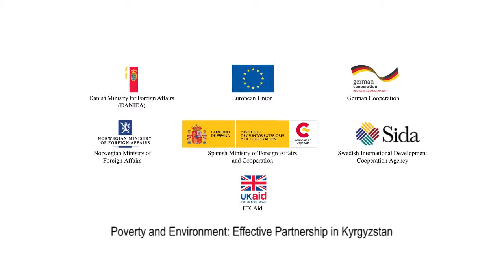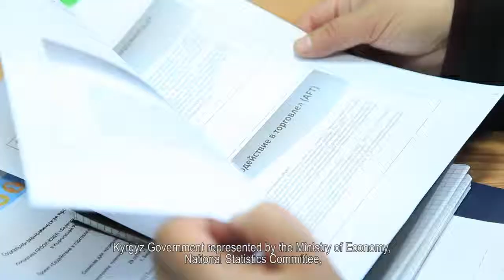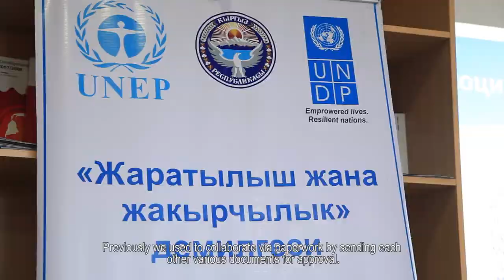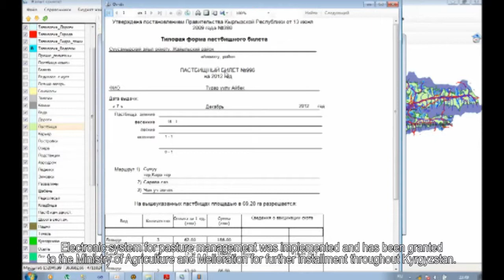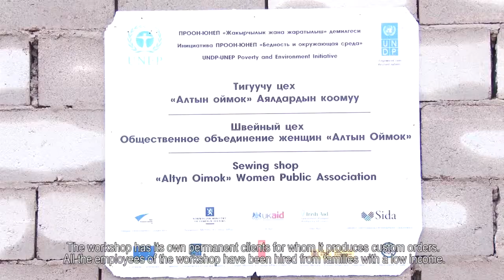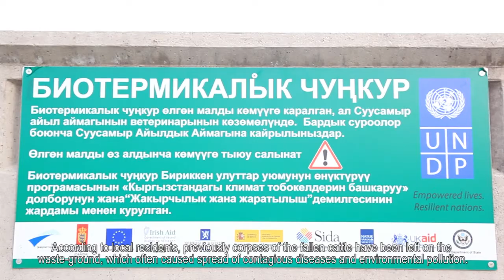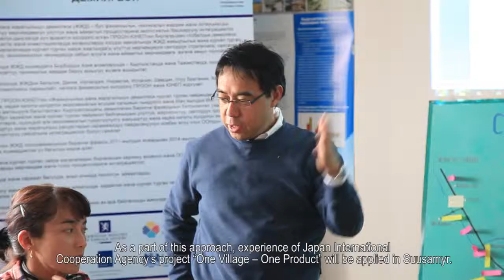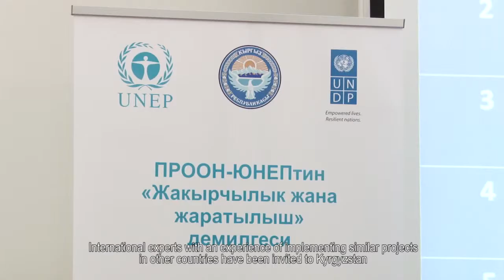Poverty and Environment: effective partnership in Kyrgyzstan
[4:25:00 PM] Aigul Bolotova: UNDP-UNEP Poverty and Environment Initiative, summarizing progress of the 1st phase (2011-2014), focuses on effective partnership.
The first phase of the project was aimed at strengthening the contribution of the environment to human well-being, economic growth, supporting the poor population. The initiative provided assistance in the process of developing the National Strategy for Sustainable Development and the Programme of the Transition to Sustainable Development till 2017.